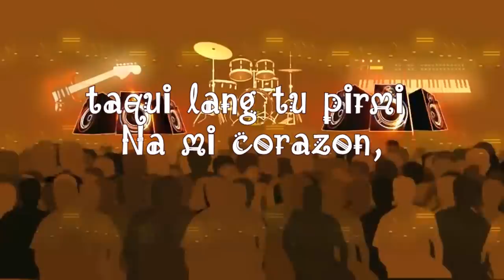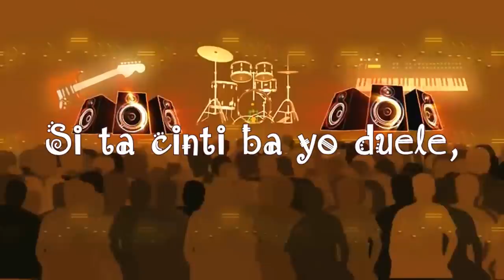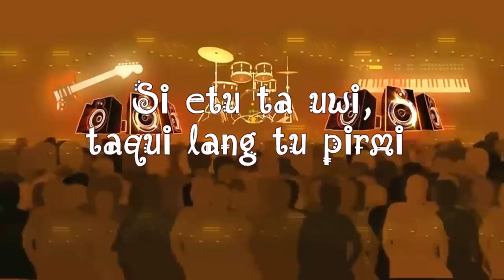Palabra Lyrics Video (New Chavacano song)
PALABRA lyrics
by
Makahiya Grass Band

I
Cosa cosa palabra
Que etu ta abla
Pirmi lang tu ta dikta
Que hinde tu ta pensa

Refrain

Si ta cinti ba yo duele,
Y hinde mas tu ta kre
Cosa yo debe hase?
Mas bueno ya lang gaha yo man padre

Chorus

Si etu ta uwi, taqui lang tu pirmi
Na mi corazon, masquin pirmi ta didnigri;
Contigo lang yo ta ama, no tu ay ulbida
Mi amor contigo hinde mas ay sapa.

II
Ancina ya lang ba este mio pasada
Que iyo tan asa hinde mas gale ay pasa
Contigo tormento ulbida, iyo ay accepta
Si comigo man tu nuquere mas ay bira

Refrain

Chorus

Chorus

Chorus

Published By:
Raj Multimedia Pro